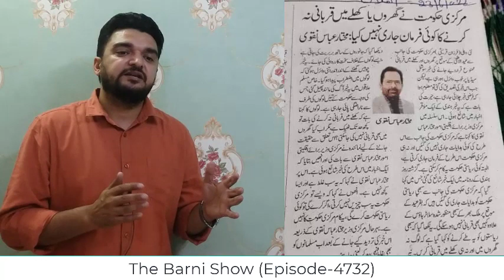घरों और खुले में क़ुर्बानी करने पर पाबंदी? क्या है सच्चाई | The Barni Show | EP-4732